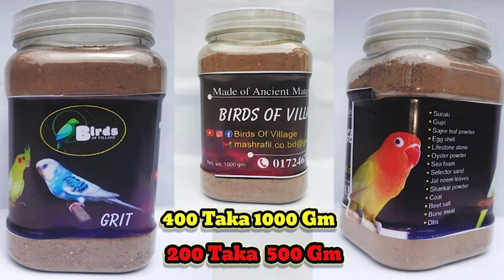ফিঞ্চ পাখির কলোনি সব বক্সেই ফাঁকা 😢 || finch bird colony setup || Birds of village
ফিঞ্চ পাখির কলোনি | তে প্রথম বারের বাচ্চা পেলাম | finch bird colony breeding ||

ফিঞ্চ পাখির কলোনি || ও খাঁচায় পালনের সুবিধা ও অসুবিধা || Finch colony vs cage || Birds of village